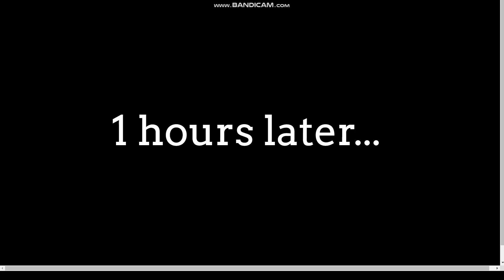Jane Fitzgerald Watches Sausage Party At Night And Gets Grounded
the movie is rated R